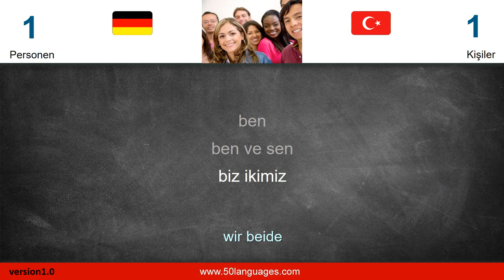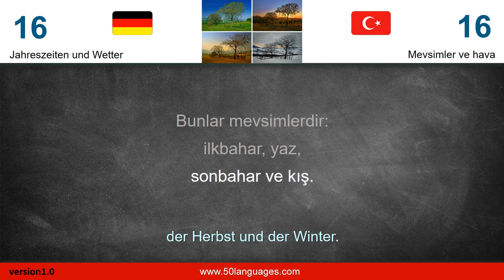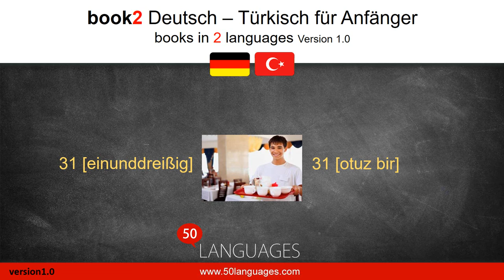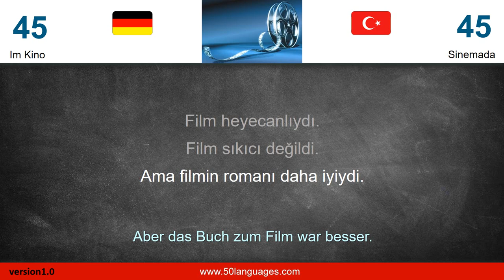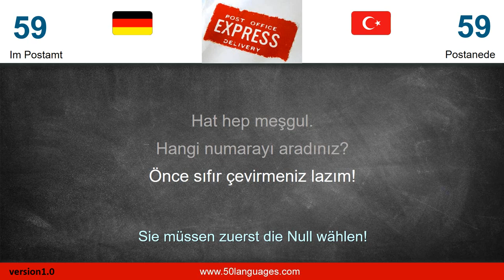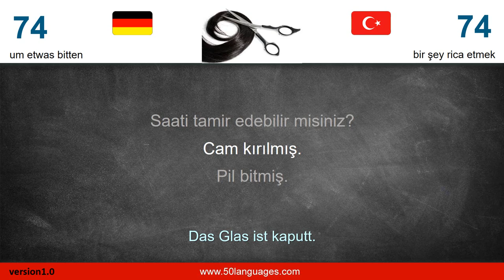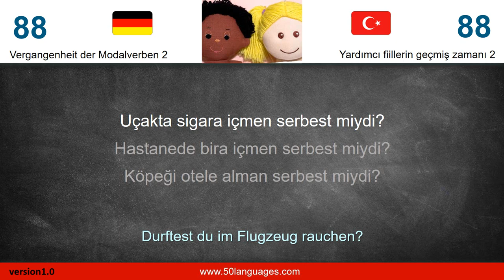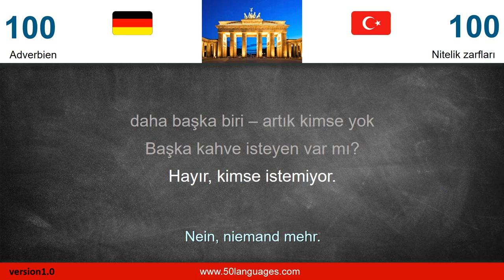Türkisch für Anfänger in 100 Lektionen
Türkisch schnell und einfach lernen! Ideal für Anfänger und leicht Fortgeschrittene. Der Kurs umfasst die Niveaustufen A1 und A2 und enthält den Grundwortschatz. Sie lernen sofort komplette Sätze fehlerfrei zu sprechen. Es werden keine grammatischen Kenntnisse vorausgesetzt.